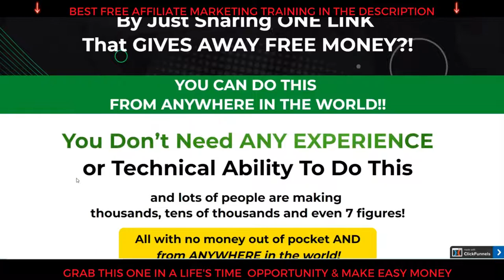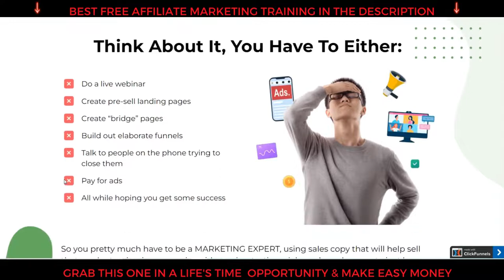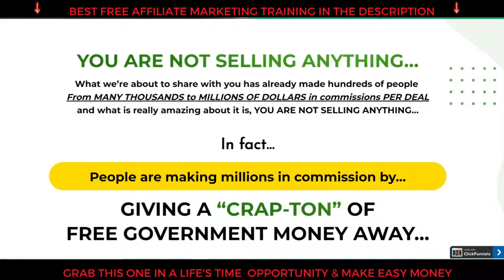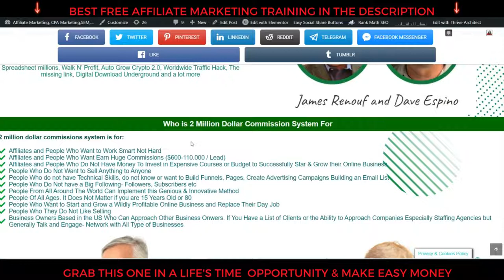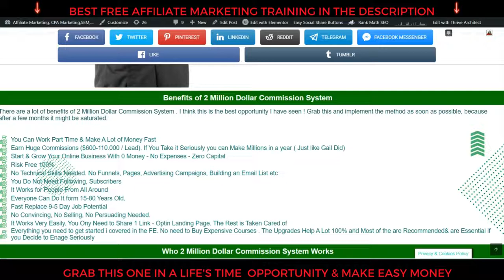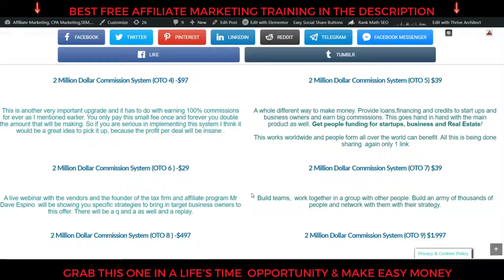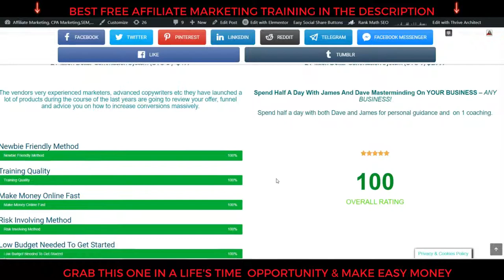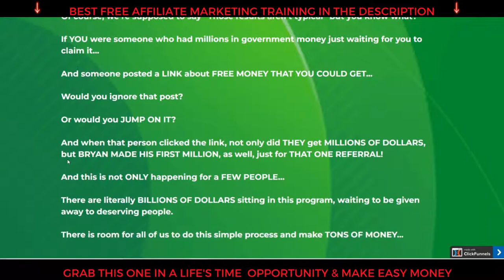2 Million Dollar Commission System Review & Bonuses - Make A Lot of Money Fast Without Selling 🔥🤯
2 Million Dollar Commission System Review & Bonuses - Best Way To Make A Lot of Money Fast Without Selling 🤯🤑

2 Million Dollar Commission System Review & Bonuses. Amazing Product- Easiest Online Money Making System. Earn High Commissions Without Selling and With Zero Capital Investment. Newbie Friendly, Works Worldwide 2 Million Dollar Commission System Review & Bonuses. An Amazing Product- Easiest Online Money Making System. Earn High Commissions Without Selling and With Zero Capital Investment. Newbie Friendly, Works Worldwide, No Need to Sell Anything, Just Share a Link. 2 million dollar commission system is a unique course teaching you how to make whopping money by letting businesses are based in the US know that they most probably qualify for a government funding program, tax credit, as a relief for the restrictions and measures of the pandemic during the last 2 years . This program is known by very few. There were 2 programs that businesses could apply for but they had to choose 1 and most of them did not choose this one. Most think that it is not still active but it is wrong. Almost all businesses with more than 2 employees that are in the W2 category can be approved even if they were not closed during the lockdown. The companies can earn from $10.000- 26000/ E2 Employee! A small business has on average 10 employees . You will have the chance to earn 50 -100% commissions , from $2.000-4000 / 10 employees of 1 or more businesses that you refer. The employees limit number per company is 500. The 100% commissions are for those who have purchased upgrade of the 2 million dollar commissions system which costs $97 and I am going to cover later on when I will be talking about the pricing and the funnel. On top of that you can earn $1000 for every $10.000 commissions ! So that is how you can make up to $110.000 /business. Pretty amazing right? This is what means to work smart not hard and best value for your time. So in short what is the process and what you need to be doing in order to start making money with this method and do the businesses have to do : In a nutshell you become affiliate for free, you need 0 money to get started. You have your dashboard in which you will find your referral link for the companies and the subaffiliates and you can see anytime your referrals, their contact details and in which phase of their application they currently are. In addition marketing material , email swipes, banner and informational videos for you and companies are being shared . They fill in the contact form and the tax firm will contact them in order to collect more info and inform them if they qualify or not and what is the application process .

2 MILLION COMMISSION SYSTEM REVIEW, 2 MILLION COMMISSION SYSTEM REVIEW AND BONUSES, 2 MILLION COMMISSION SYSTEM FUNNEL AND OTOS,JAMES RENOUF,DAVE ESPINO,EASIEST WAY TO EARN HIGH COMMISSIONS WITH AFFILIATE MARKETING IN 2022,BEST WAY TO START AN ONLINE BUSINESS WITH NO MONEY,BEST AFFILIATE MARKETING COURSE IN 2022,MAKE MONEY GIVING BUSINESSES FREE MONEY,TAX CREDIT RETENTION AFFILIATE PROGRAM,TAX CREDIT RETENTION GOVERNMENT FUNDING,